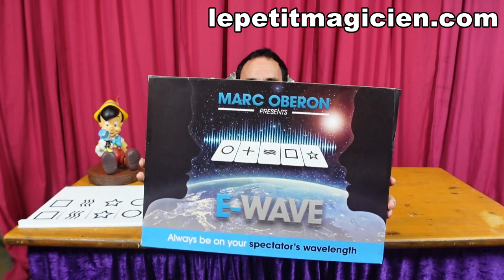E-Wave - Oberon - Review - lepetitmagicien.com